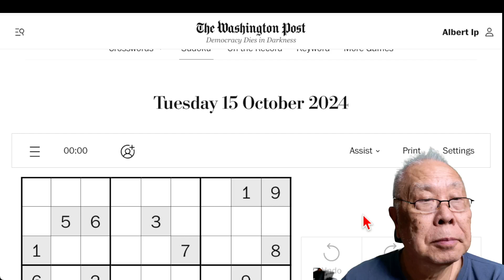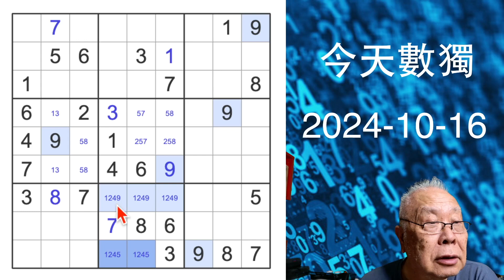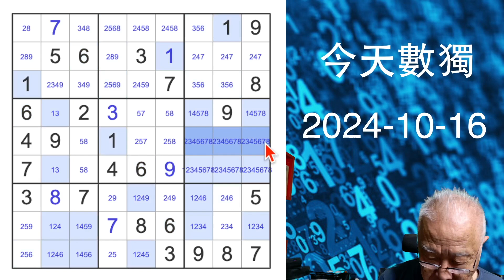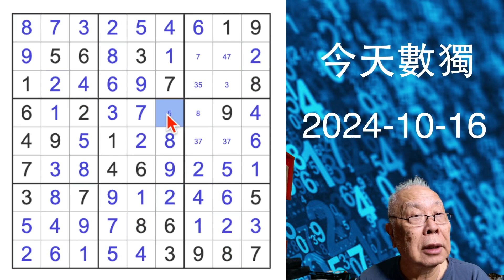今天數獨 2024-10-16